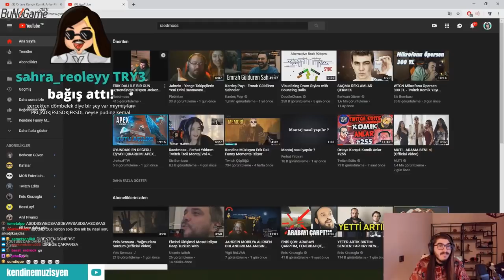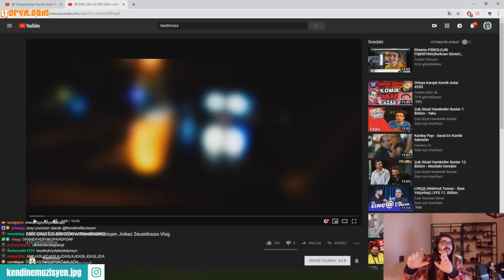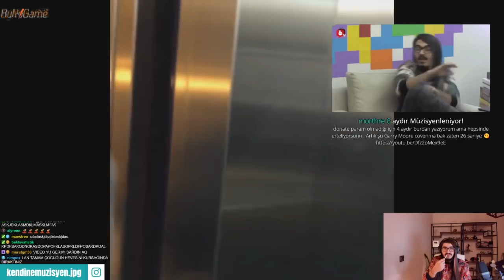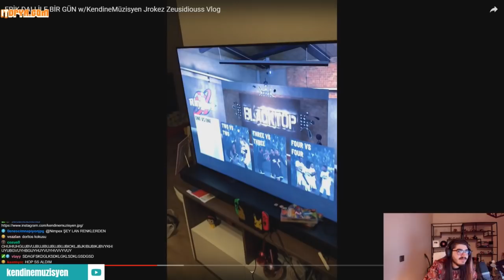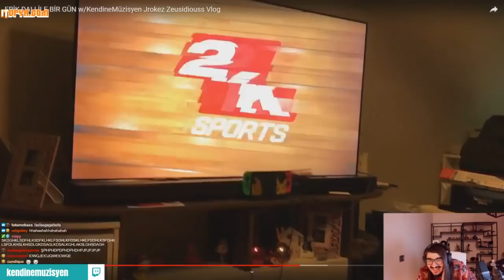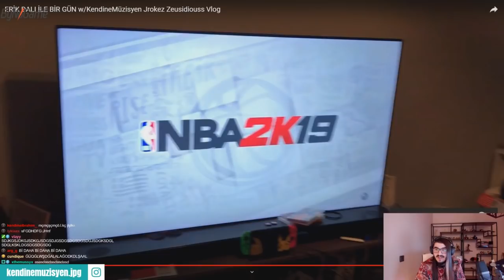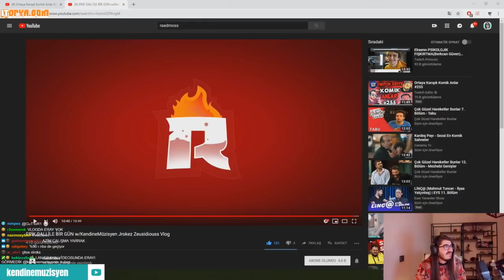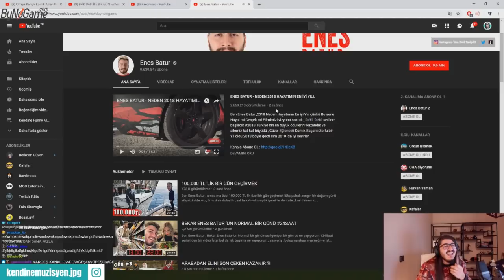Kendine Müzisyen Erik Dalı 1 Günlük Vlog İzliyor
Kemal Can ''KendineMuzisyen'' Parlak Eray'ın çektiği Erik Dalı 1 Günlük Vlog İzliyor.